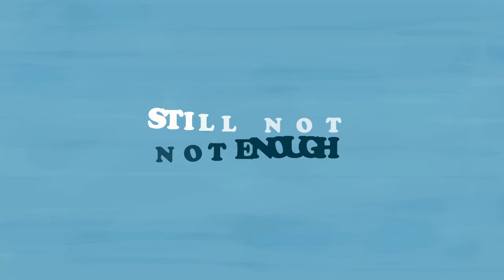kinetic typography নাইটিক টাইপোগ্রাফি, ইংলিশ ফন্ট